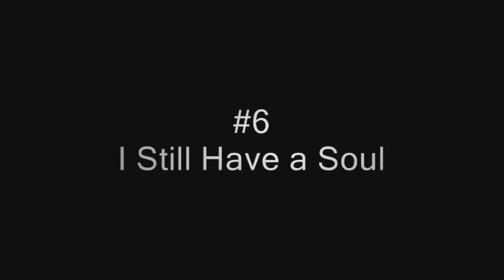EPIC Songs | Top 10 (HQ)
Hello, these are MY favorite EPIC songs;)
No Copy Right intended, all music goes to their rightfull owners!

Top 10-

10# Barbossa is Hungry (Pirates of the Caribbean)
9#  FireWalker (Impact Music)
8#  Immediate Europa (Instrumental)
7#  The Battle (Narina)
6#  I Still Have A Soul (Epic Score)
5#  Protectors of the Earth (Two Steps From Hell)
4#  Battle (Transformers Dark of the Moon)
3#  Untoppable (E.S. Posthumus)
2#  Icarus (Deus Ex Human Revolution)
1#  Requiem for a Dream